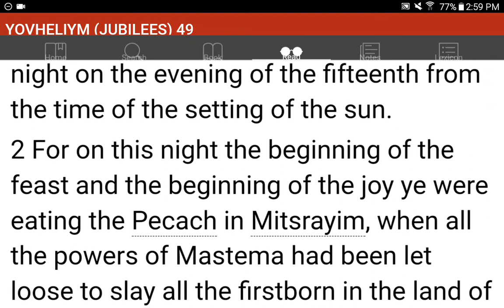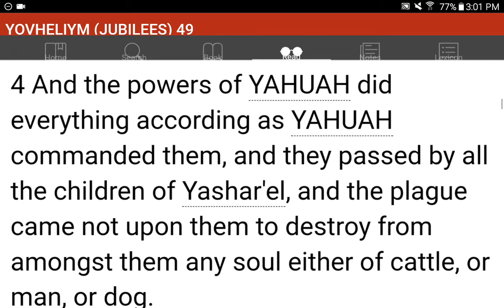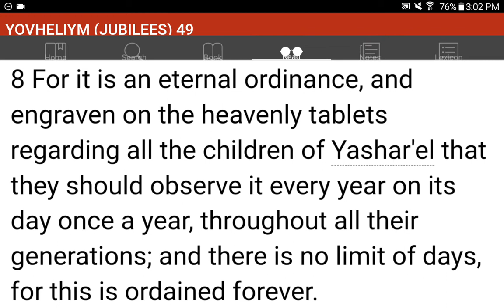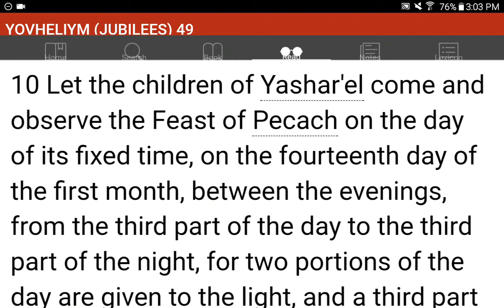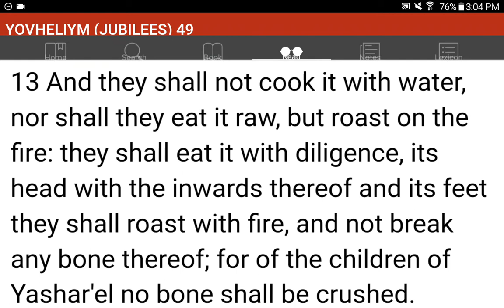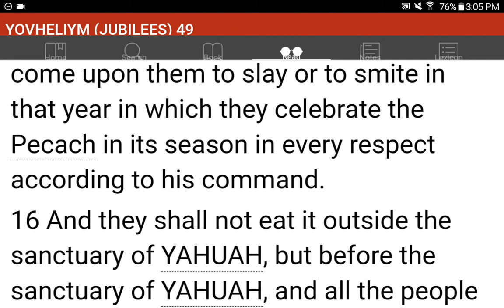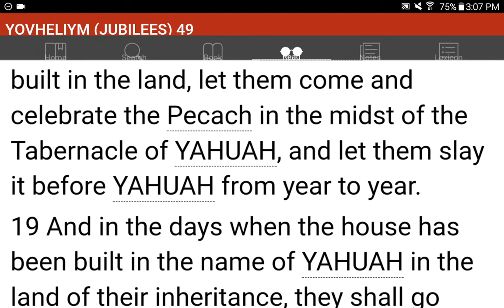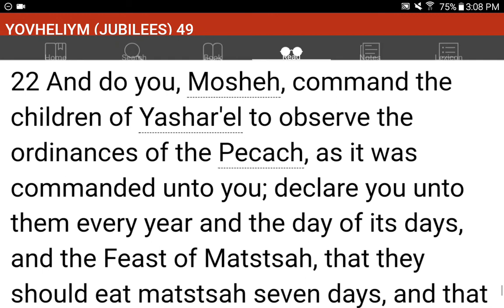💜h?™ "What's the MOST HELPFUL & SIMPLEST WAY that WORKS?"™ GIVE 1P/Month NOW! GCash